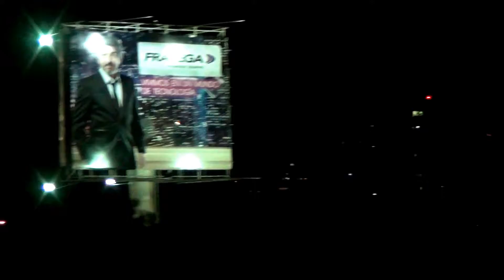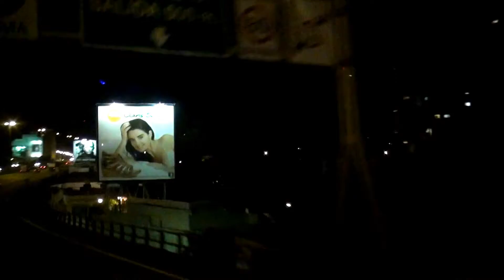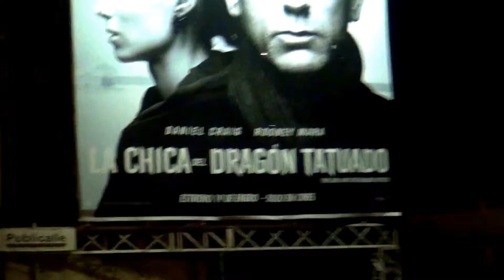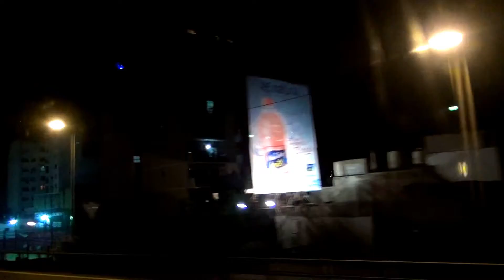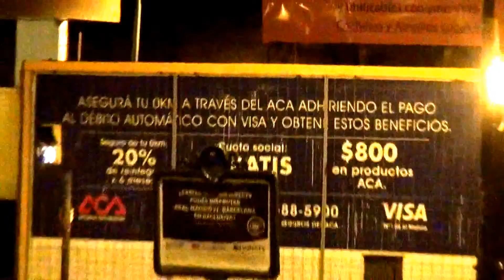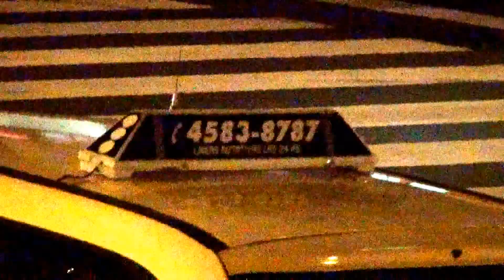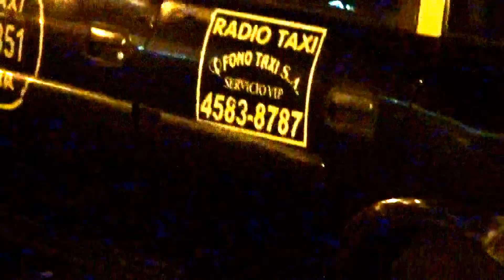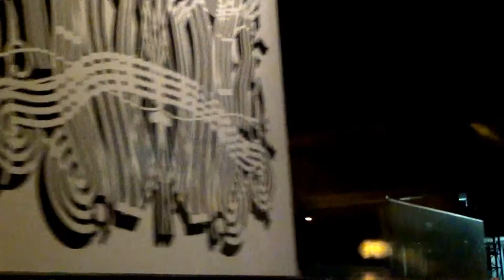#6. БУЭНОС-АЙРЕС. ТРАНСФЕР АЭРОПОРТ-ОТЕЛЬ 17.01.2012. ПУТЕШЕСТВУЕМ С ОРИФЛЭЙМ